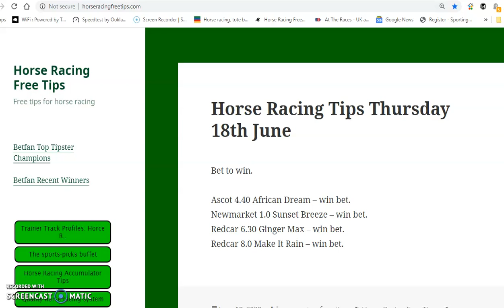horse racing tips thursday 18th june 2020